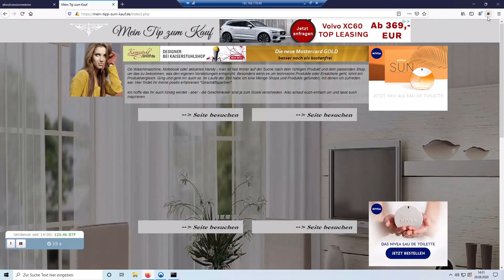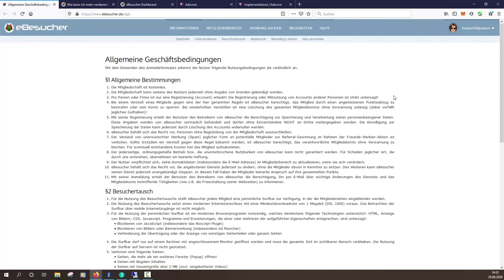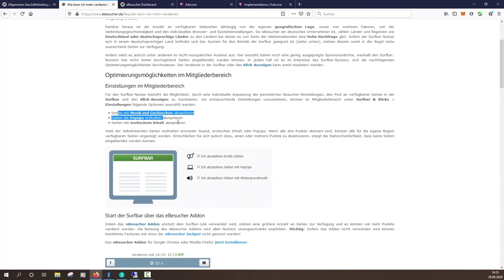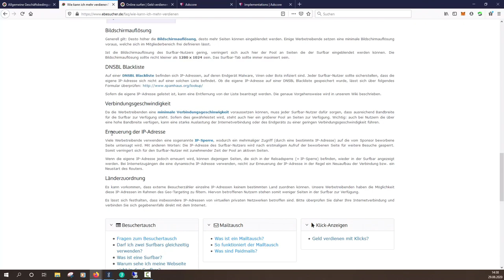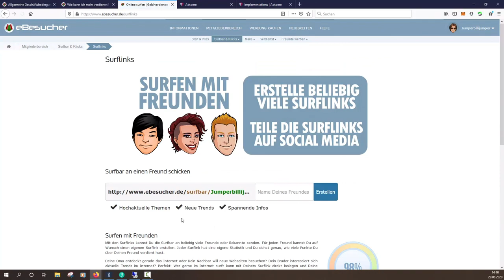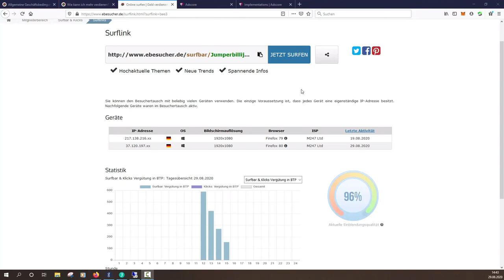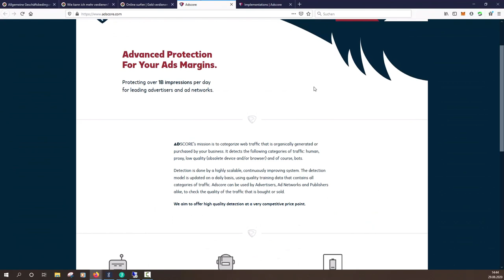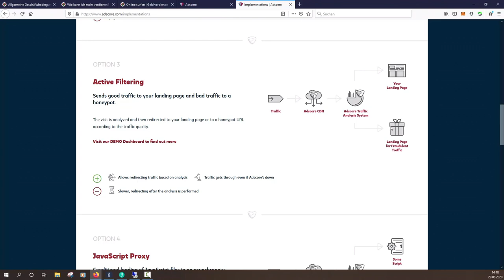Ebesucher Tipps & Tricks für mehr Punkte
👇 Die wichtigsten Kryptoseiten in der Beschreibung 👇
Heute zeige ich euch ein paar Tipps und Tricks für Ebesucher. Danach solltet ihr deutlich mehr Punkte verdienen.

⛏ Bester Cloudmining Anbieter ⛏
► BFhITM (mit dem Code spart Ihr 3% beim Kauf von Cloudmining Power)

🤑 Alternative Investments 🤑

🤑  P2P Plattform, womit ich 12% Zinsen jährlich generiere 🤑

(Mintos kostenlos anmelden; mein Code ist schon im Link integriert; bringt euch 1% extra für Investments)

Alternative zu Mintos:
(5€ umsonst für die Anmeldung über meinen Link)

Alternative zu Mintos & Bondora (Investment in Immobilien):
(0,5% Bonus über meinen Link)

✅ Du willst meine Arbeit unterstützen? Benutze folgende Links (ohne dass dir ein Nachteil entsteht) ✅

Unterstützt mich (Mein Amazon Shop zum Speichern als Lesezeichen; keine Extrakosten; jeder Kauf unterstützt den Kanal):